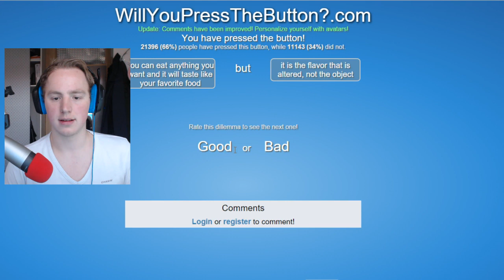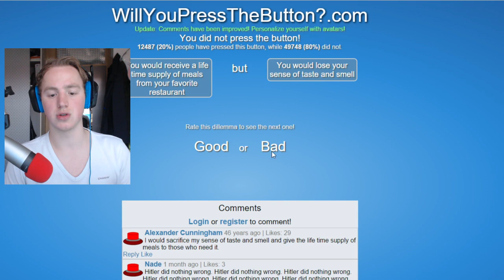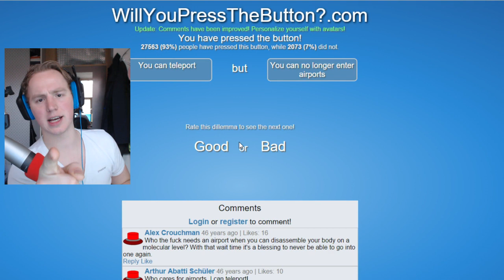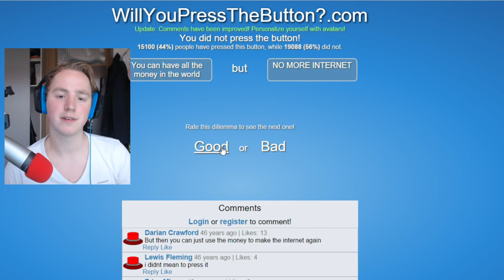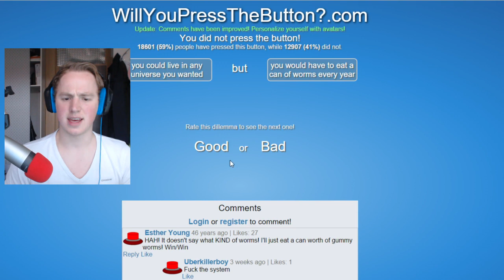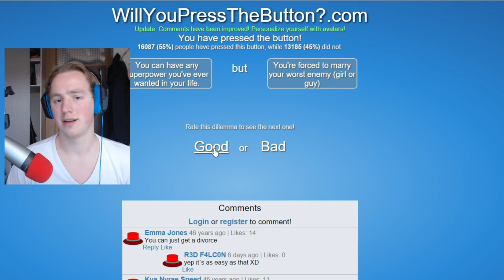WILL YOU PRESS THE BUTTON?